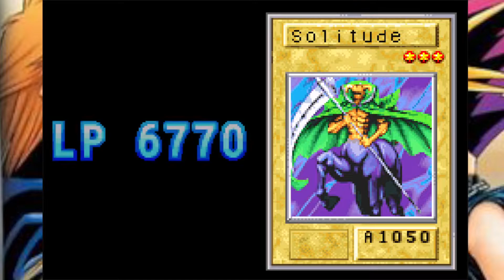Yu-Gi-Oh! The Sacred Cards Part 4 | Mako, Terror from the Deep!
We encounter a freaky fish guy and then take down some of the hooligans taking over Battle City!